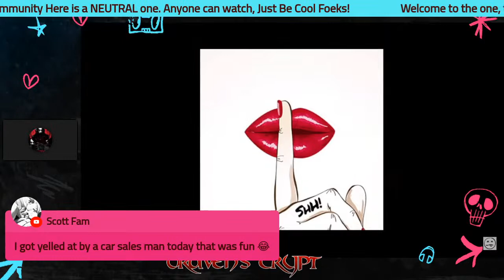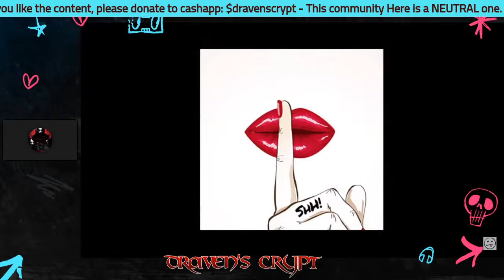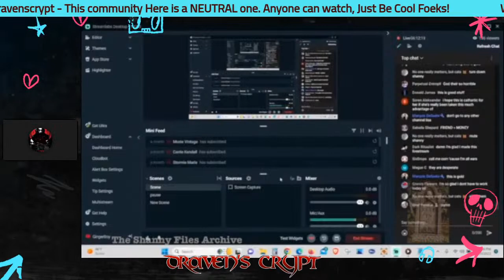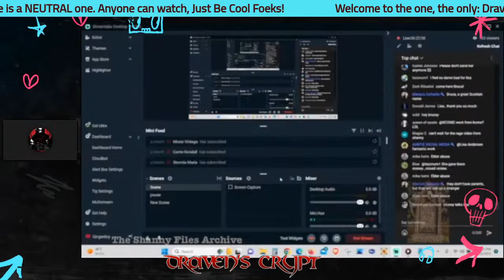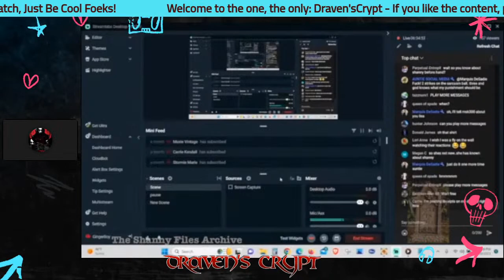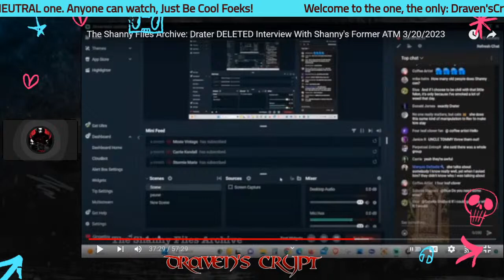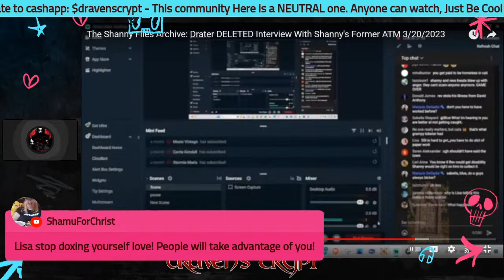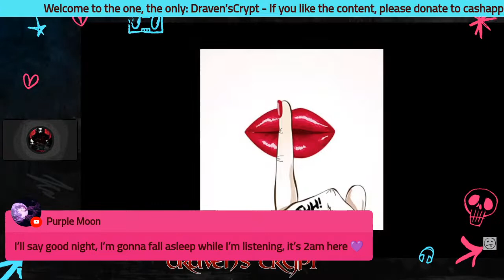ShannyForChrist | About Lisa and her Bobs | Deleted Drater interview w/"Lisa" | 3/22/23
hey all, welcome back. Well, so much has happened. Between Shany and her new "friends" to gman  (sowingandreaping) who really want to give shanny money. I thought that was bad?